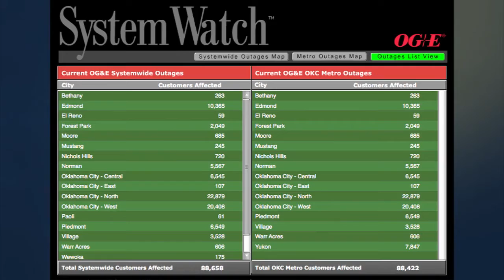Oklahoma Weather Update: Tuesday, May 29, 2012 (2012-05-29)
Severe weather including a tornado warning and large hail were reported in Oklahoma and Canadian counties on Tuesday, May 29, 2012.